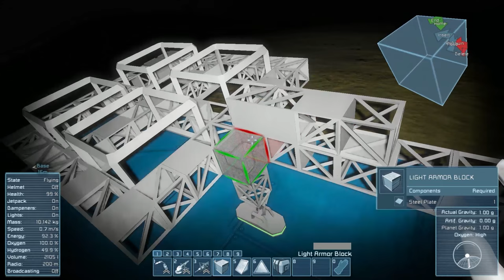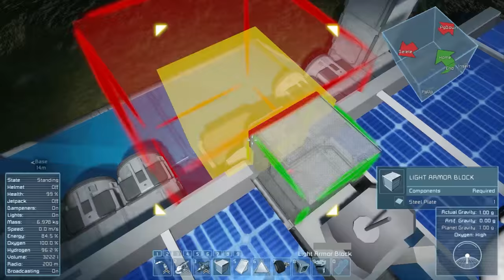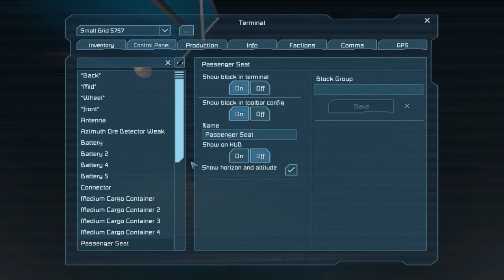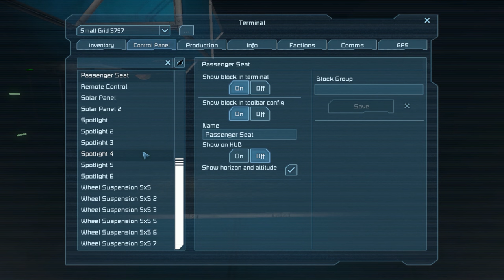Space Engineers Bölüm 3: İlk Aracımız